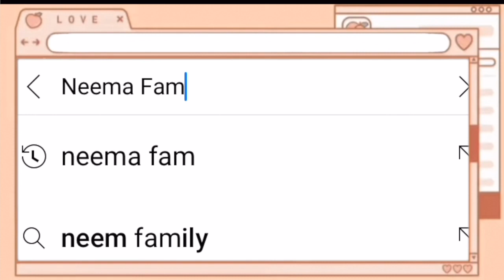TO ALL THE TIBETAN IN AUSTRALIA! tibetan vlogger! tibetan vlog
my we-chat : bhumoneeu